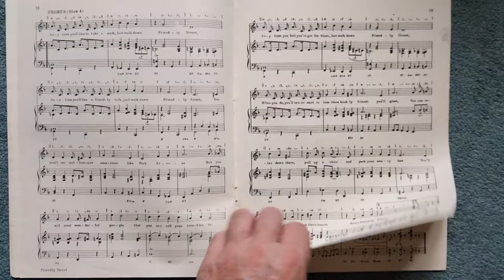the Peter Maurice song & dance album no 31 words and music